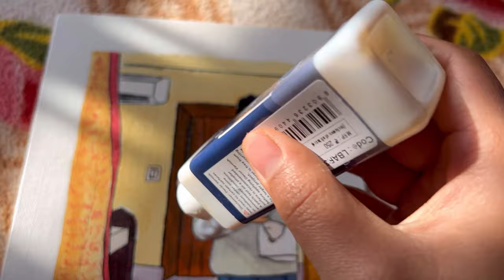Mom’s life|| Small business|| Life in village|| Himachal Pradesh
Purplle -